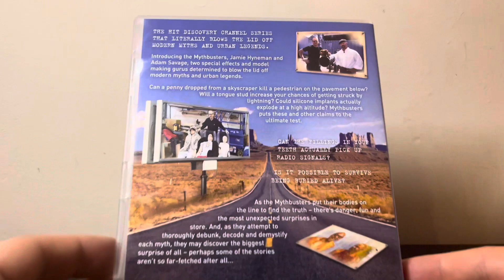Mythbusters Volume 1 (UK) DVD Unboxing - 2 Entertain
Taking a look at my Mythbusters Volume 1 (UK) DVD Unboxing - 2 Entertain

Try Amazon Prime & Prime Video Free For 30 Days!